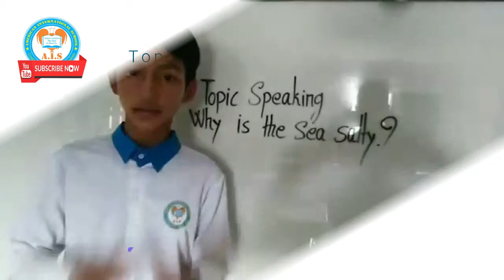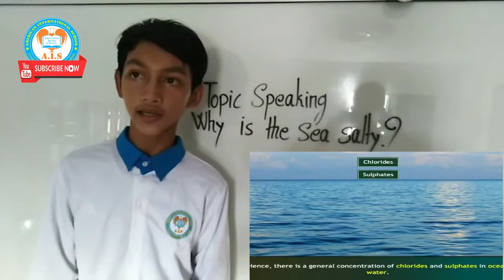Why is the sea salty? by Am Vathanak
Welcome to visit in American International School's YouTube Channel
Special youtube is Learn English Grammar Free with me

           Thank for your visiting AIS easy life